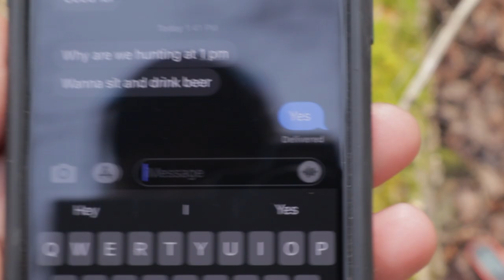SQUIRREL HUNTING with DOGS | We bought a CHIHUAHUA!!!!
Meet Wendy, the Squirrel hunting Chihuahua!